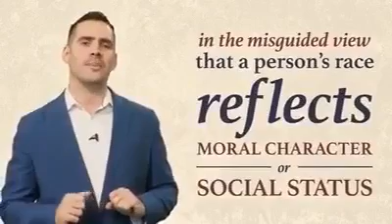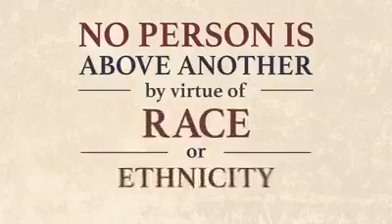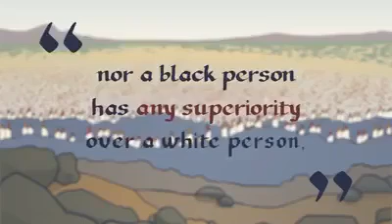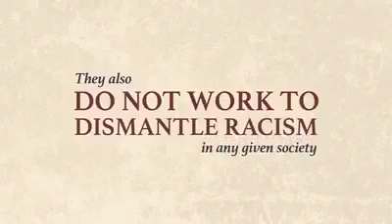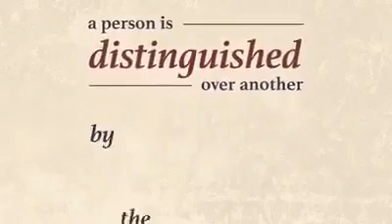Racism & Ethnical Nationalism abolished by Islam 1450 years ago